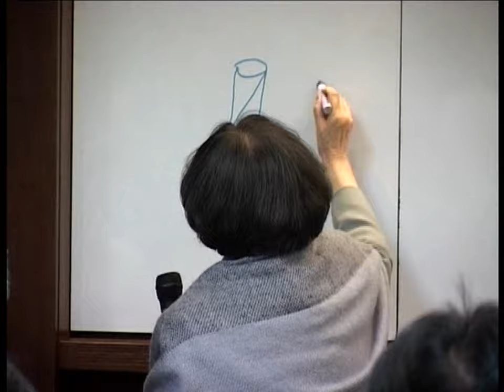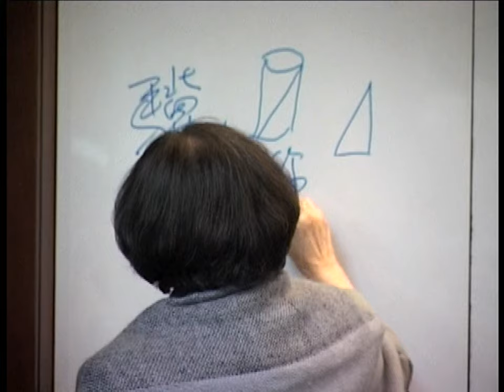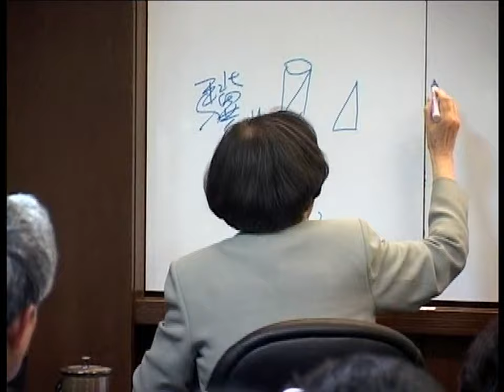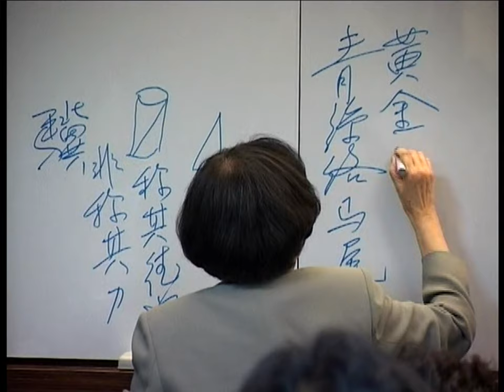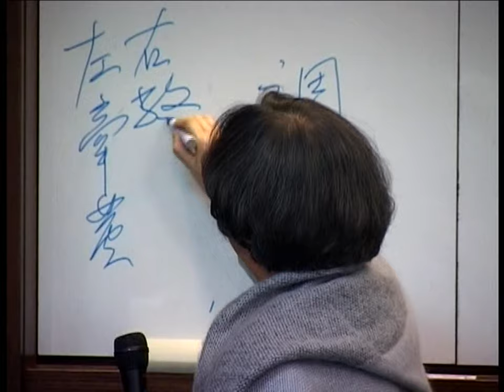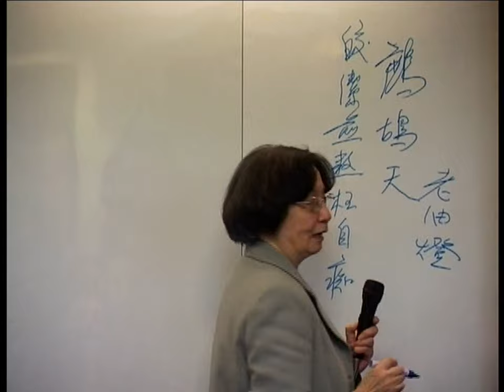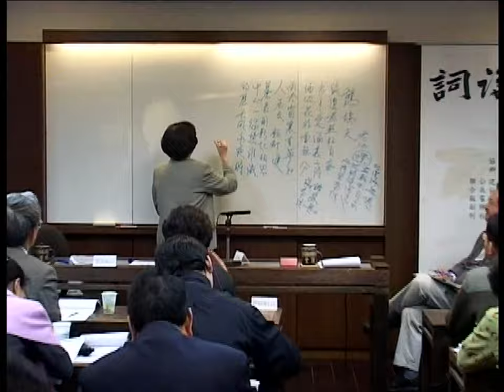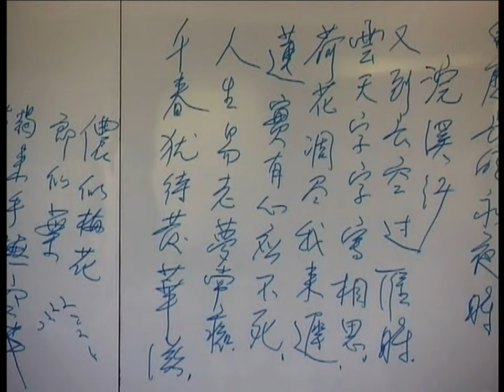葉嘉瑩教授、王文興教授 對談｜杜詩選談｜2003 敏隆人文講座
中國古典詩詞之美，不只在於文字與聲韻，更在於詩詞背後的人生哲學與悠遠意境，乃源於對宇宙人生萬物關懷的心靈，從詩詞中，可以看見文化、人性的掙扎以及哲理。

2003 年，敏隆講堂邀請葉嘉瑩教授與王文興教授兩位文學大家，帶領眾人探究古典詩詞的至真至美，領略文學永垂不朽、廣袤無垠的智慧。

葉嘉瑩談詩論詞系列

系列1   2003/4/2(三) 10:00~12:30 感發生命－進入詩歌世界之門鑰/葉嘉瑩教授 主講
系列2   2003/4/4(五) 10:00~12:30 在時光折射中對詞之美感特質的透視/葉嘉瑩教授 主講
系列3   2003/4/5(六) 19:00~21:30 杜詩選談 葉嘉瑩教授、王文興教授對談

地點：敏隆講堂

葉嘉瑩 教授
號迦陵。少承家學，為詩詞名家顧隨先生之入室弟子。以其在中國古詩詞之精湛傑出造詣，受聘任教於台灣大學、淡江大學、輔仁大學等中文系。1966 年應聘赴美講學，任密西根州立大學、哈佛大學客座教授。1969 年移居加拿大，任大不列顛哥倫比亞大學終身教授，1989 年當選加拿大皇家學會院士，為當代世界知名的漢學大師。著有《迦陵詩詞稿》、《漢魏六朝詩講錄》、《唐宋詞十七講》、《王國維及其文學批評》、《迦陵學詩筆記》等書。

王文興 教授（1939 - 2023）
台灣大學外文系教授，執教西洋小說 38 年，著有《家變》、《背海的人》、《十五篇小說》、《光和影》、《小說墨餘》等書。